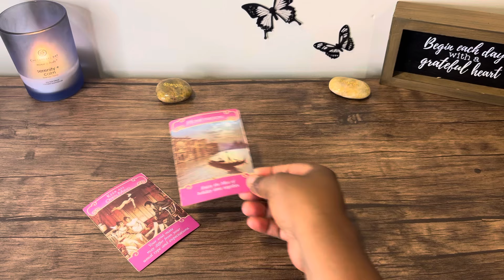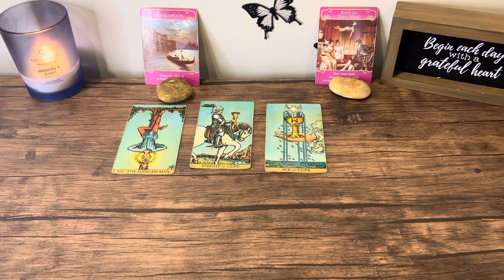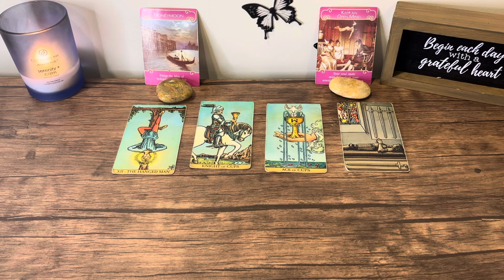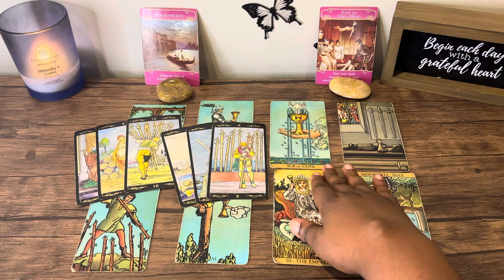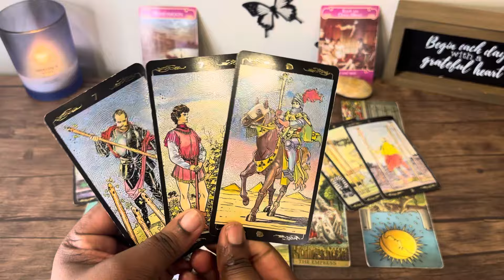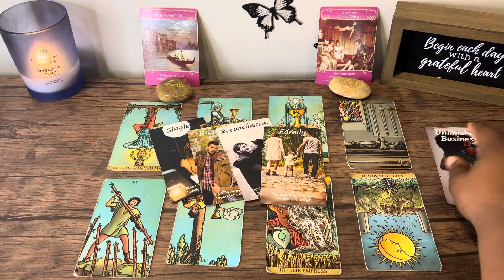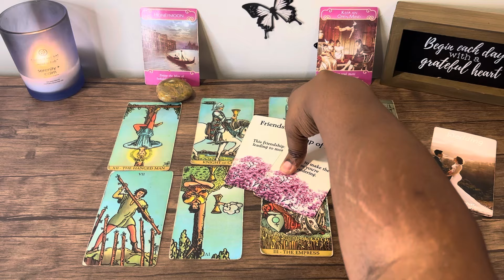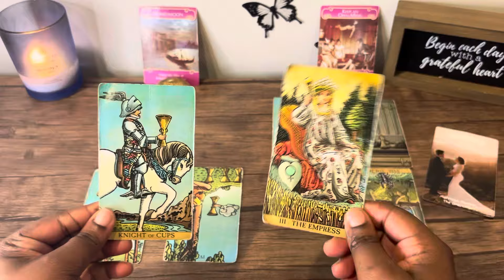CAPRICORN • THIS READING WAS SO SWEET! ALL THEY WANT TO DO IS LOVE YOU! 😫 • LOVE END AUGUST 2024